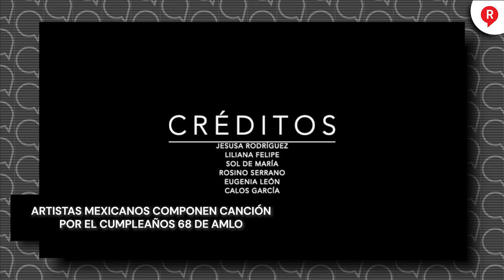Artistas mexicanos componen canción por el cumpleaños 68 de AMLO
VIDEO ¡Qué joya! Artistas mexicanas como Eugenia León, Jesusa Rodríguez y Regina Orozco interpretan una canción dedicada al presidente AMLO por su cumpleaños. ¡Chécala!